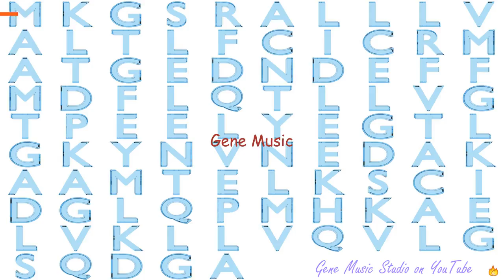Gene Music using Protein Sequence of SCGB1C1 "SECRETOGLOBIN, FAMILY 1C, MEMBER 1"